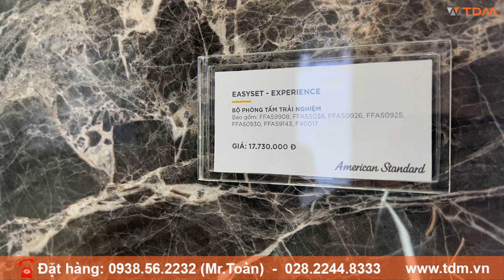TDM.VN | Sen âm tường American Standard FFAS9909 FFASS038 FFAS0926 FFAS0925 FFAS0930 FFAS9143 A-0017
Thông tin bộ sen American âm tường FFAS9909/FFASS038/FFAS0926/FFAS0925/FFAS0930/FFAS9143/A-0017
Tên sản phẩm: Bộ sen tắm âm tường 2 đường nước
Mã sản phẩm: FFAS9909/FFASS038/FFAS0926/FFAS0925/FFAS0930/FFAS9143/A-0017
Dễ dàng vệ sinh, lau chùi.
Chất liệu: Đồng mạ Crom, nikel
Công nghệ: Mỹ
Sản xuất: American Standard
Chi tiết bộ sen American Standard âm tường bao gồm
Cần treo sen gắn tường : FFAS9909
Bát sen vuông FFASS038
Van chỉnh bán sen FFAS0926
Van chỉnh tay sen FFAS0925
Van chỉnh nhiệt độ FFAS0930
Cút nối tường FFAS9143
Tay sen A-0017